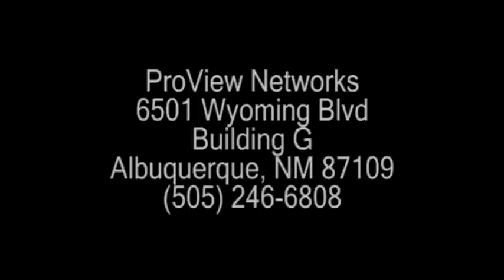Top Ten 1-17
Top Ten plays from ProView broadcasts from Janurary 8th-14th, 2012.